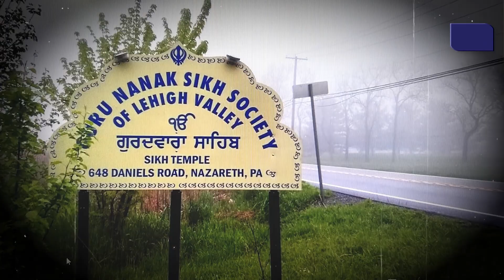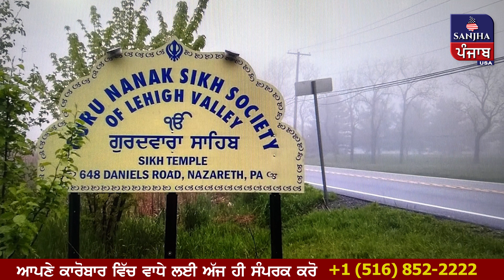ਕੀ ਕਾਰਨ ਗੁਰੂ ਘਰਾਂ ਦੇ ਝਗੜੇ ਤੇ ਤਕਰਾਰਬਾਜ਼ੀਆਂ ਦੇ ? ਬਲਵਿੰਦਰ ਸਿੰਘ ਬਾਜਵਾ ਦੀ ਕਮਲਜੀਤ ਸਿੰਘ ਜੌਲੀ ਨਾਲ ਖ਼ਾਸ ਗੱਲਬਾਤ